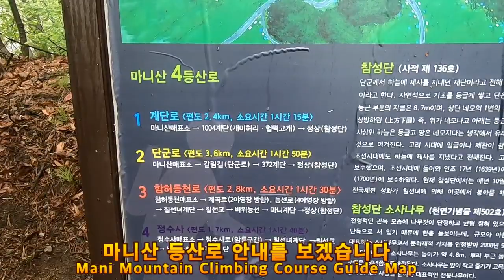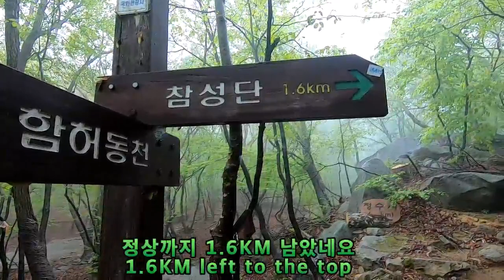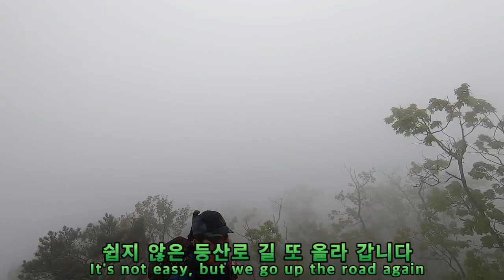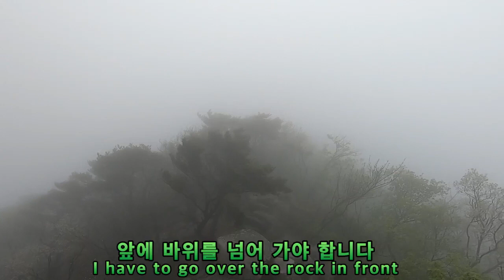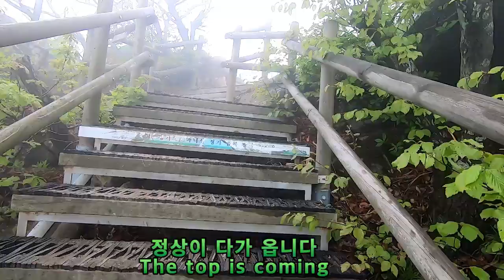안개낀 마니산 등산 최고 입니다/마니산등산코스/Mani Mountain Climbing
안개낀 마니산 등산 최고 입니다
Mani Mountain Climbing
함허동천에서 출발한 마니산 등산 코스
2020년5월2일 마니산 등산 영상 올립니다.